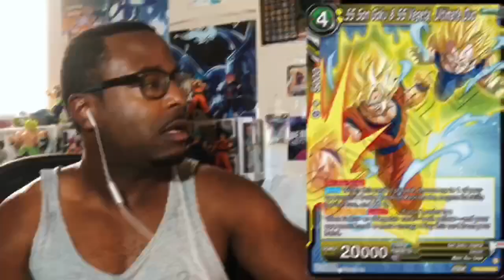BANLIST REVIEW!! Dragonball Super Card Game-Master.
Hey guys wanted to share my thoughts on the banlist! I had fun making this video!! Enjoy!!

Ultimate Form Golden Frieza- 01:00

Android 16, Final Wish- 02:31

Hit, The Revoker- 04:21

Frieza, Charismatic Villain- 05:50

SS Son Goku & SS Vegeta, Ultimate Duo- 08:06

Sway- Song By: Jamere Hopkins

Titan- Produced By: Cash Carti